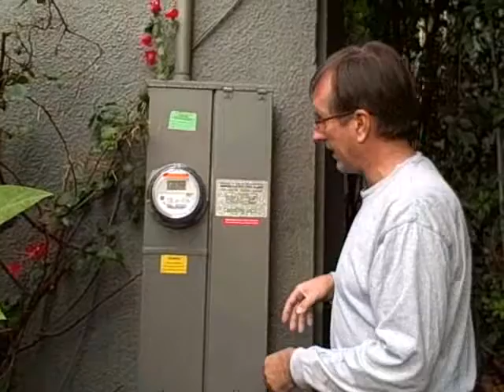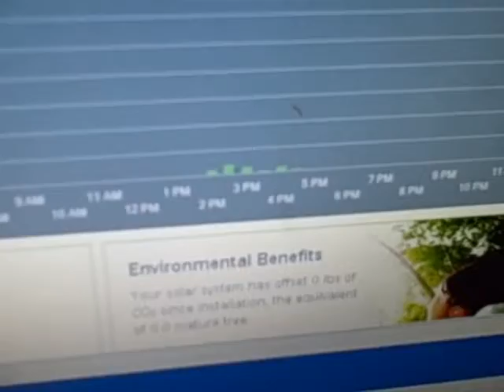Solar Power For Homes - Flipping The Switches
The day has come when we can turn on the switches for our home solar power system and start to generate electrical power for our home use. Solar City installed our system and we just got word from PG&E that they have inspected the system,installed a new smart meter and have signed off on us turning on the system for generating solar energy.